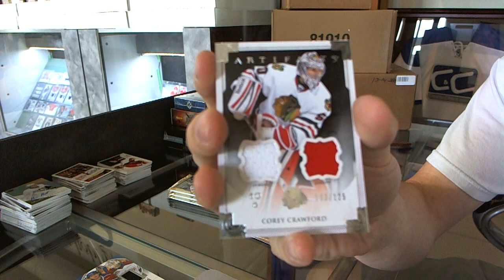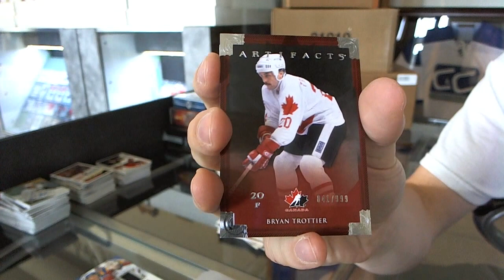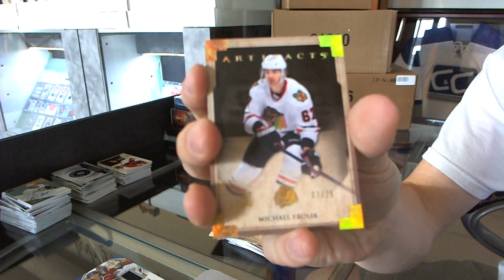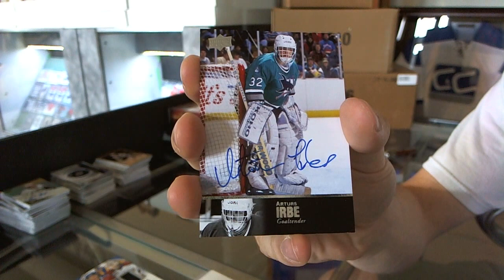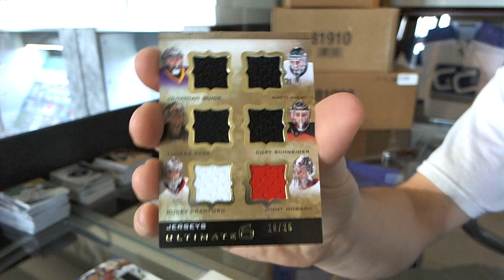13-14 UD Ultimate & Artifacts Hockey 2 Box Break - C&C #3654